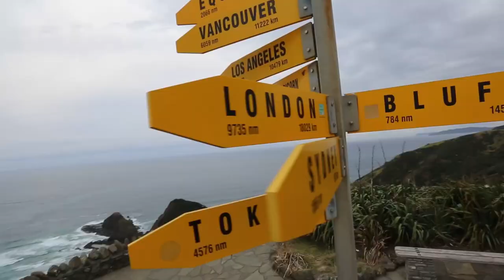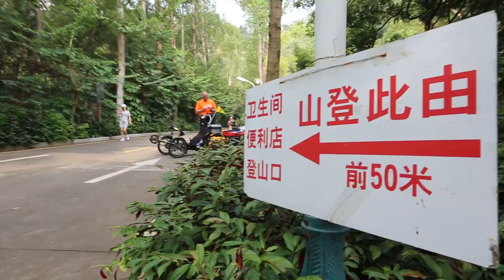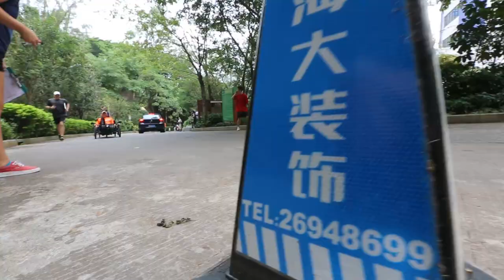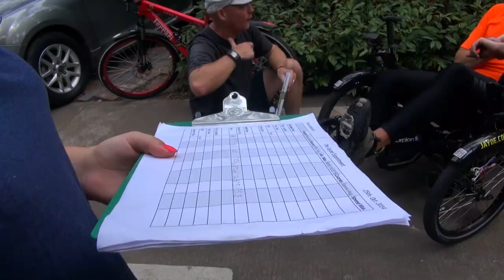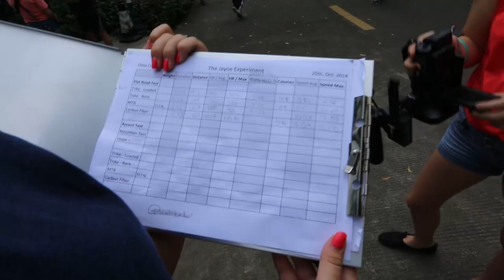Testing a Recumbent Trike | JaYoe Travelogue | Chapter 27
Jason Hall and this crew at the QSI Shenzhen International School of Shekou Heath/Science and Filmmaking programs heard I was coming to town.  So they asked if I could let them do a few road tests to pit the trike against some other forms of cycle transportation.  So they found a steep hill…. Got a road bike and mountain bike together… and had me run a few trials up and down to test out some theories they had.  SO what is more efficient?  Let’s See!

For more detailed information about what the results of the tests were… download the following file by clicking

All the points in this video are mapped out on the JaYoe Map page, so if you are interested to go exploring yourself… you will know where to go.

The JaYoe Travelogues follow Matt as he rides his trike from China to USA.  Thru 100 countries he ventures, seeing, doing and meeting along the way.

If you are interested in getting the recumbent trike I use, do not hesitate to click on this

If you are interested in following my journey around the world, visit my the following links...

If you like the music in this video you can find the links to it below!
Emotional Journey - L Ray Music

GEAR:

My Big Camera: Canon 5D mark3

WIDE ANGLE MOSTLY OUTDOOR QUICK ACCESS CAMERA: GoPro Hero4

WHEN I SHOOT OUTDOOR STABLE FOOTAGE, THIS IS THE REASON: Feiyu Tech G4S